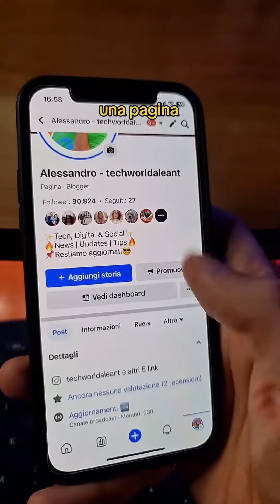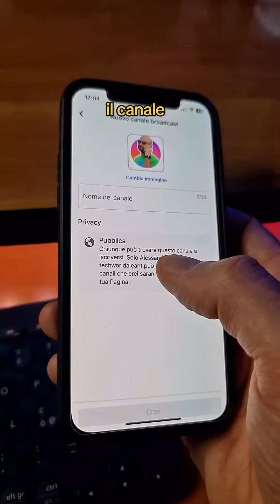Come creare un canale su Facebook